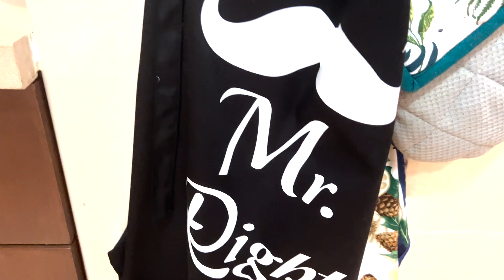Italian Ke Hath mai Jadoo hai || Rent Expenses || How much we pay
In this vlog you will see when Italian fiancé cooks Indian food for me. She love cooking Indian food and also love to try Indian food. Also, we will tell you guys our living expenses in Dubai, how much we pay rent, how much we pay bills etc.

My name is Amit and I am from India.
My name is Ambra and I am from Italy.
We are an Indian Italian couple.
We are a very unique interracial couple and a perfect match.